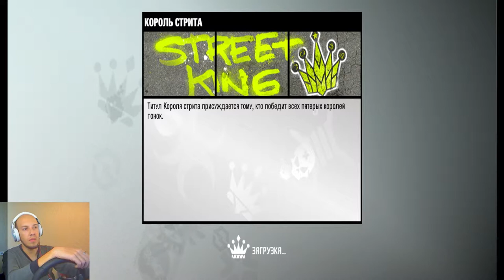Need For Speed: ProStreet - Финал карьеры Battle Machine - RX-8 и STi - Logitech g27 + Webcam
Пожалуй это первый и наверное последний, на столько лайтовый финал чемпионата. Катаем в удовольствие открываем React и новые тачки)
Я буду благодарен любой копеечке))